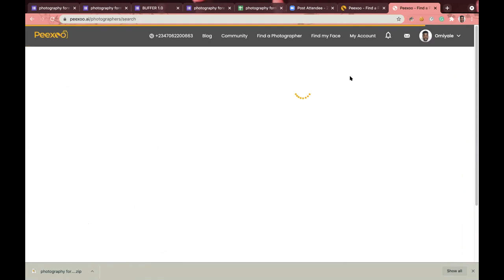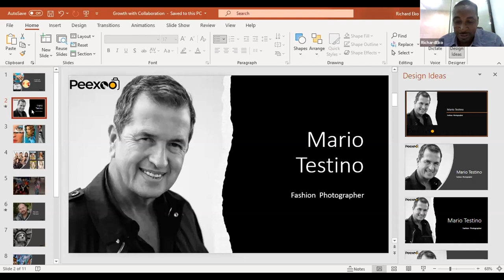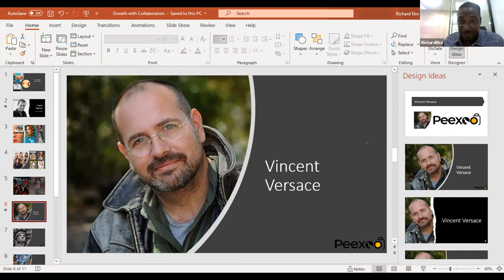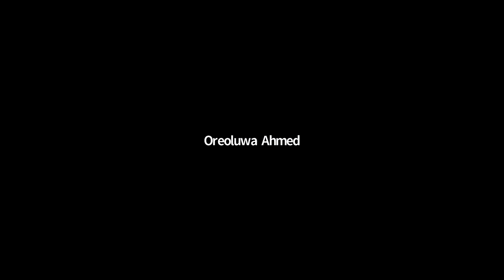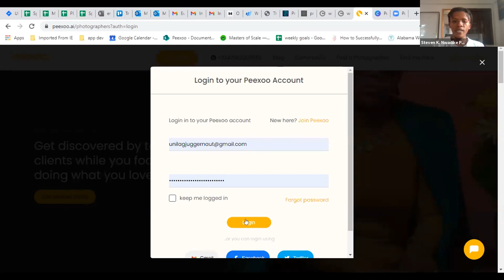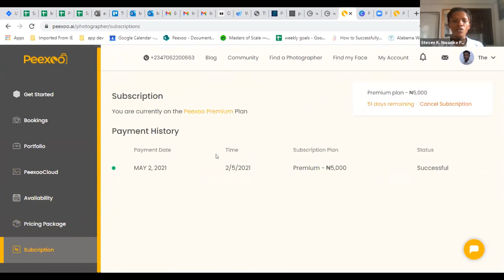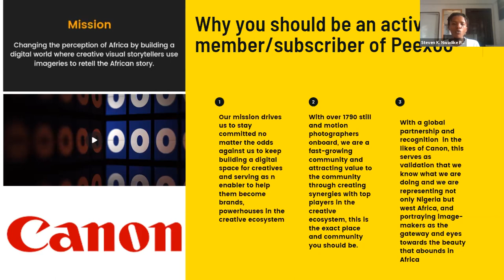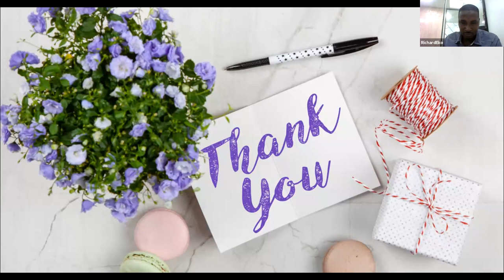Photography community - Yellow room Series Episode 1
The yellow series was created to learn, engage and share ideas within the Peexoo community.

In this episode Dotun talks about how he shares his portfolio with clients and attracts potential clients by adding the link to his Peexoo profile on his social media bio.

He also describes what life as an photographer is and shares some insightful tips on how to weather the storm in the industry.

To participate in this series you must be a member of the Peexoo community.